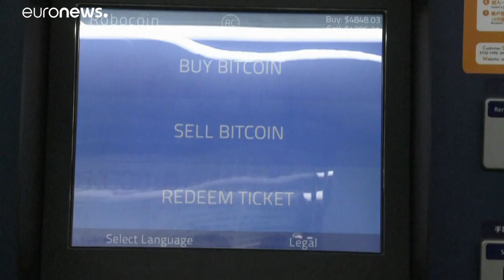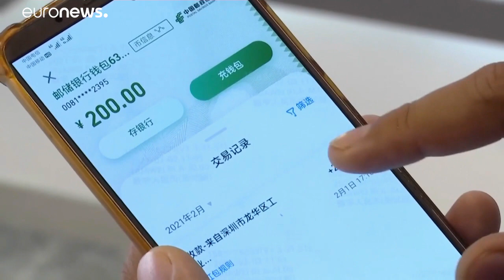Tovább emelkedett a bitcoin értéke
A kriptovaluta árfolyama kedden már a 48 ezer dollárt is meghaladta.